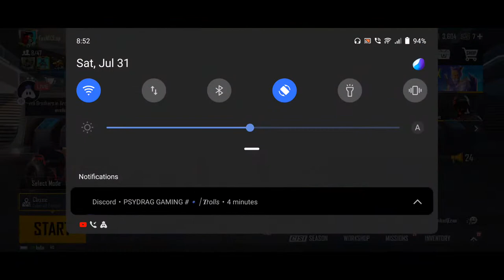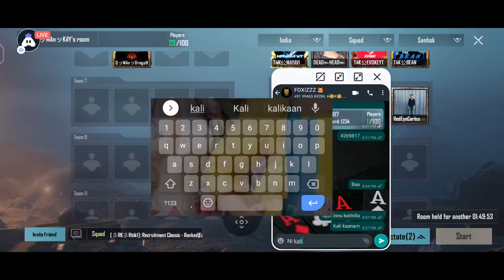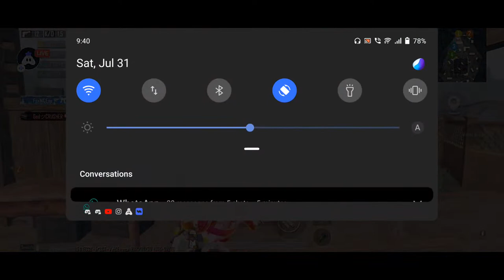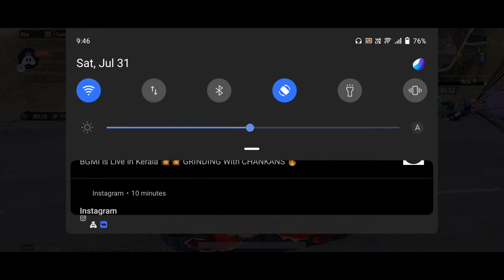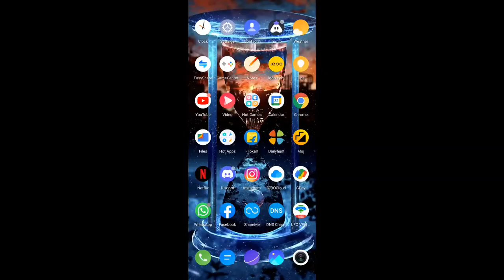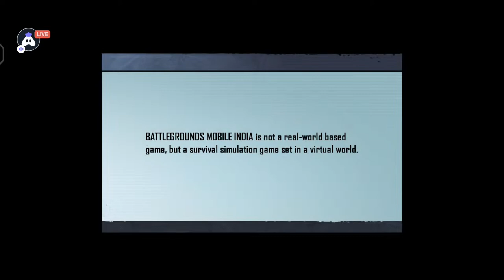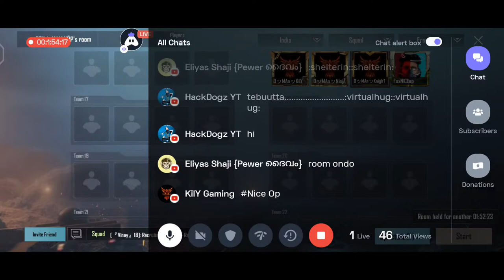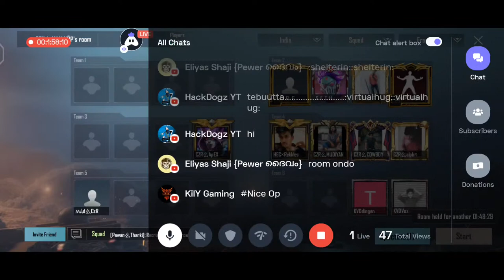OODI NADANNU ADI l BOOM BAAM l CLASSIC ROAD TO 500 FAM